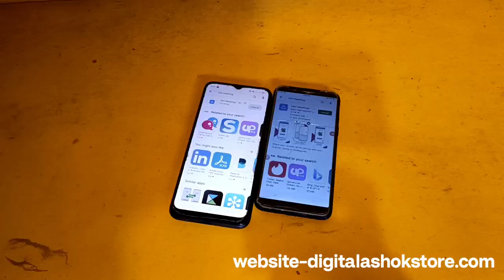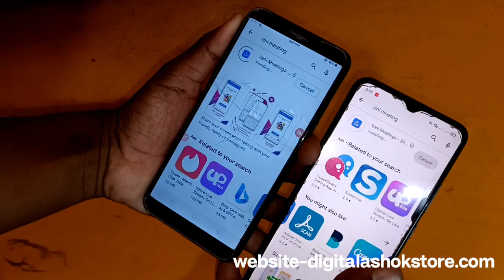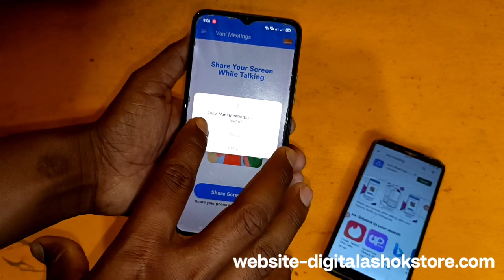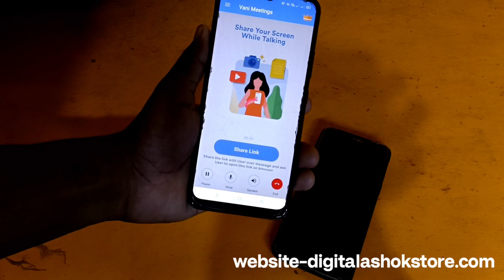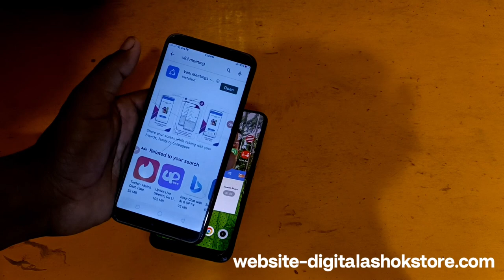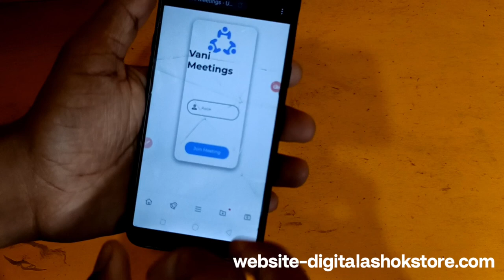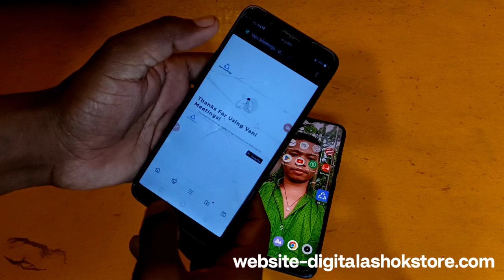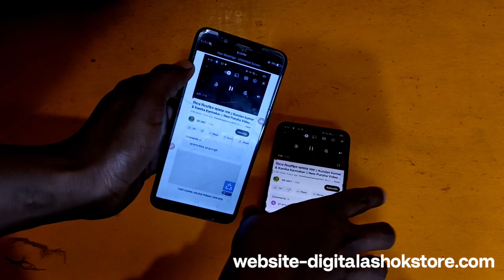Vini meeting app use kaise karen | How to use vini meeting app | vini meeting mobile app kase use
Tags...